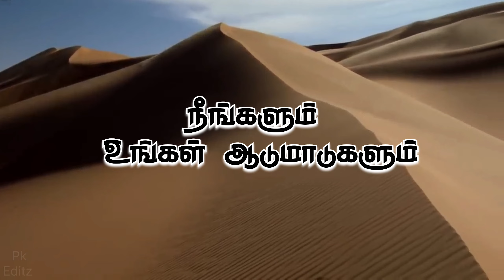Today Bible verse 16/10/2023